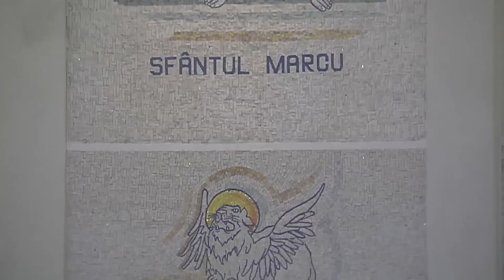Iași (catedrală): Liturghia din Duminica a 3-a de peste an (21 ianuarie 2018)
Iași (catedrală): Sfânta Liturghie din Duminica a 3-a de peste an (21 ianuarie 2018)